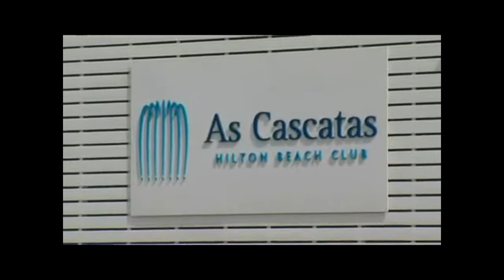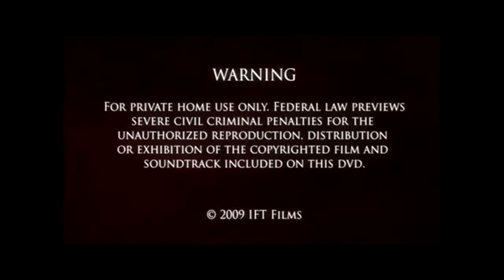As Cascatas Golf Resort & Spa - Luxury Golf Resort Portugal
Part of the Luxury Golf Break Classic Collection and one of the finest hotels in Algarve, this Vilamoura resort provides a wide range of luxury holiday facilities such as: 7 pools, tennis courts, 3.000m2 kids club, golf centre, largest spa in the Algarve, some of the best Vilamoura golf courses just a 5 minute drive away and a wide variety of activities and entertainment in and around the resort.
The ideal luxury holidays in Algarve with the largest and most luxurious Vilamoura apartments, perfect for your family, golf and spa holidays.